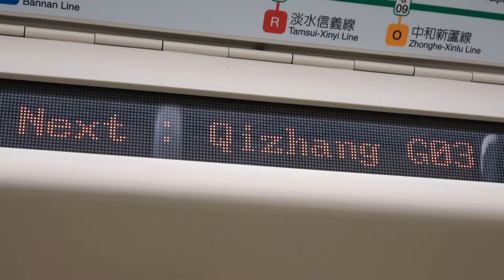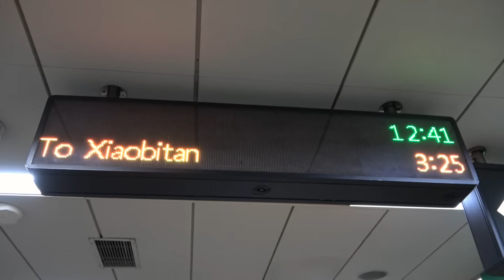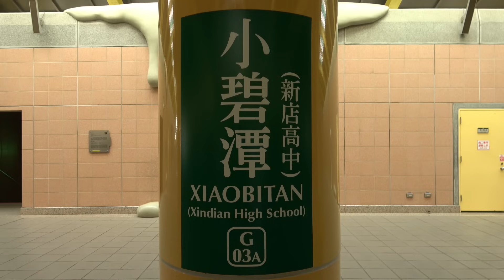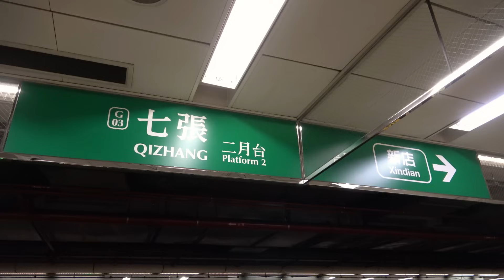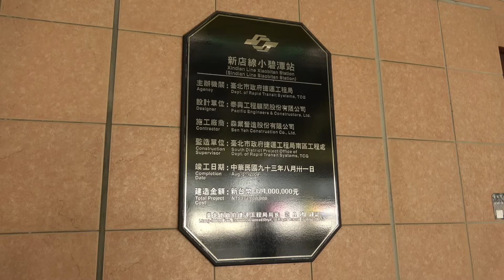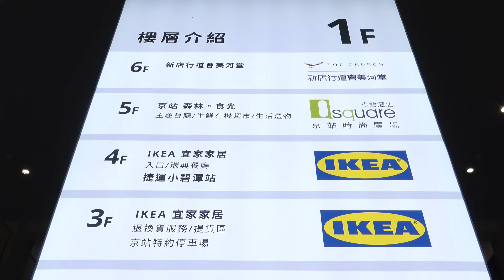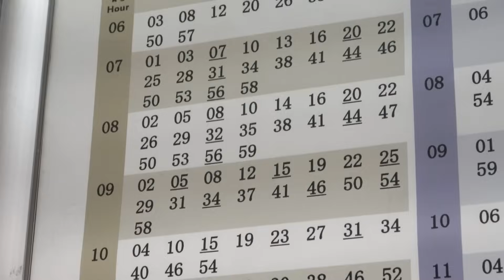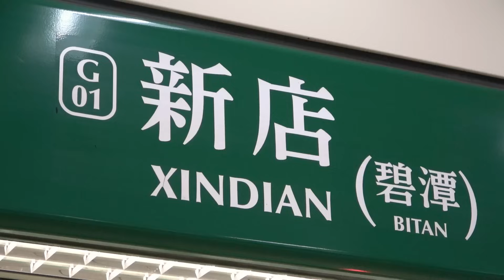【大迷惑】1.2kmの問題路線 〇〇のせいで生じた問題と、数十万人が困る理由とは?｜台北メトロ小碧潭支線【小春六花】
●チャプター
00:00 オープニング
01:25 小碧潭支線の乗り場はホームの奥
03:14 出発!
04:53 小碧潭駅に到着
06:41 小碧潭支線開業の経緯
09:38 駅周辺をまわります
11:49 小碧潭支線の課題

首都圏中心としつつ、北は北海道から南は沖縄まで、出張動画もアップしています。海外にも行きます。
解説で取り上げた路線を中心に前面展望動画もアップしています。